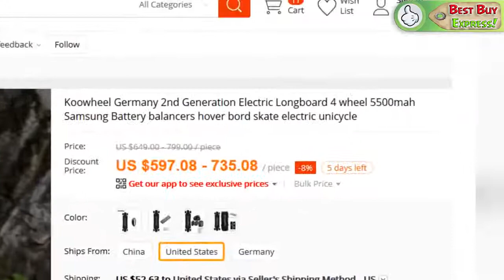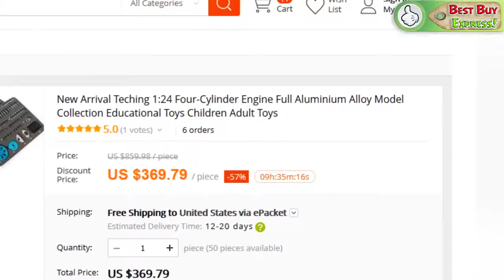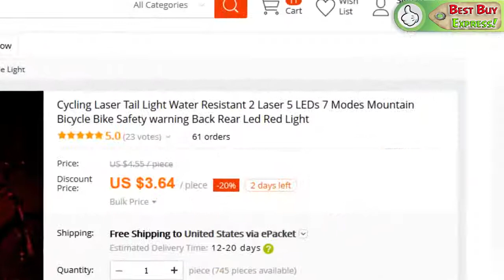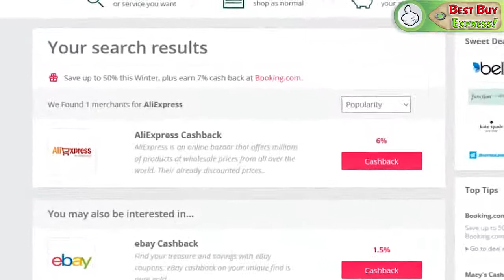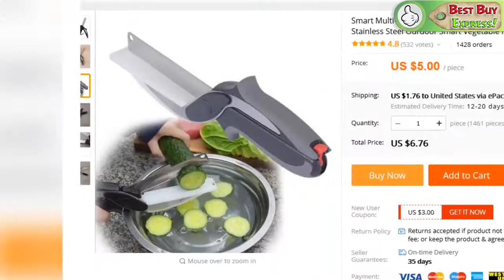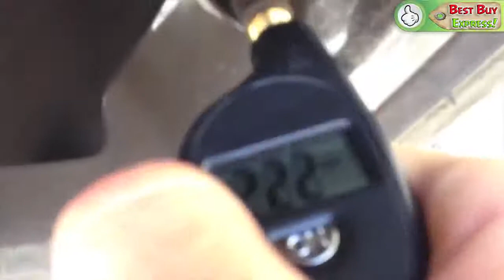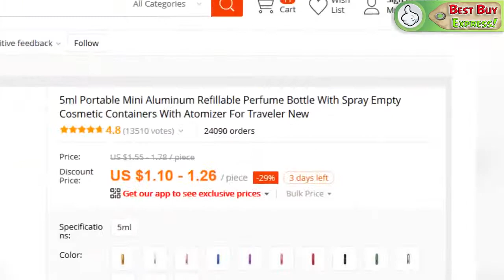The Most Worth Buying Items On AMAZON And ALIEXPRESS ## 142